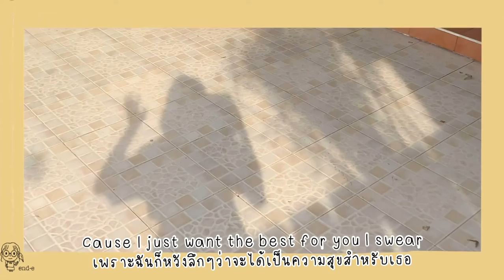I LIKE YOU/Jereena Montemmayorแปลเพลง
I Like U

Jereena Montemayor

Hi, you're sweet
And you're cute
I really wanna get to know you
But I'm shy
You are too
Why can't I just say I like you
Ain't no other boys who
Catch my eye the way that you do
I don't know what to say
So please go easy on me cause...
Things just might work out
And that's so great
I wanna be your happiness
Cause maybe I'm the best for you
So I'll wait
Cause I know you're the best for me
Oh oh
You mean so much to me can't you see
My heart is locked, but you are the key
Time's gone by
And nothing's changed
I was hoping that you'd feel the same
It's just hard
To feel like this
I gotta go, but you will be missed
Cause I'm just like some others
Who won't catch your eye the way that I should
I know this ain't easy
And this might sound a lil cheesy, but...
Things just don't work out
And that's ok
I hope you find your happiness
Cause I just want the best for you
I swear
Even if that doesn't mean me
Oh oh
You'll always mean a lot to me
Oh Oh
My heart is gone cause you weren't the one